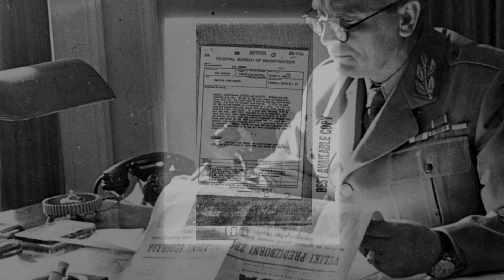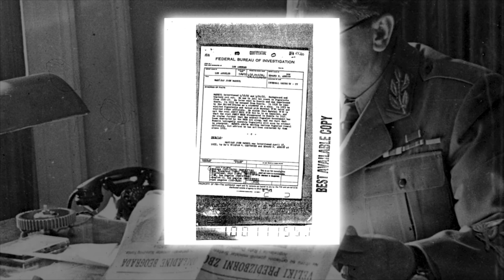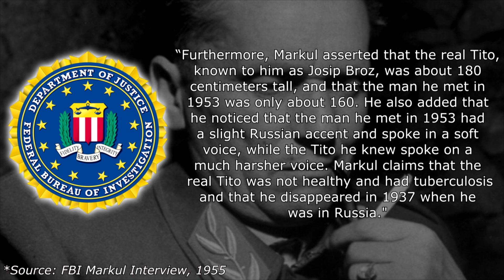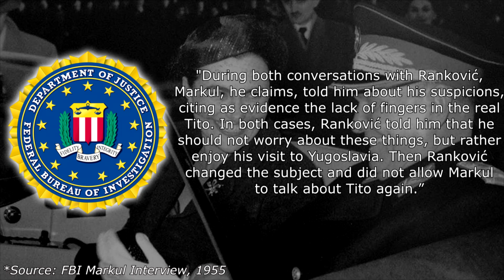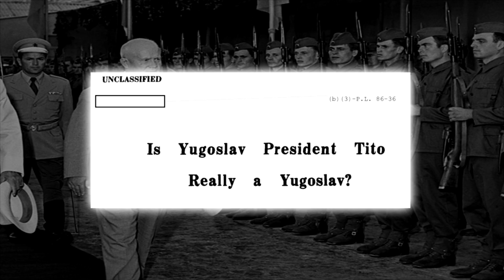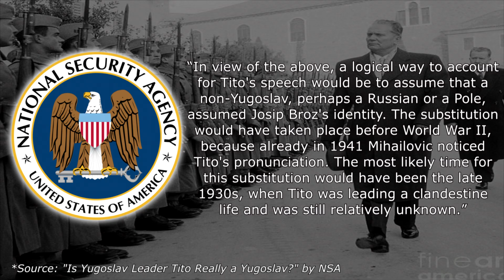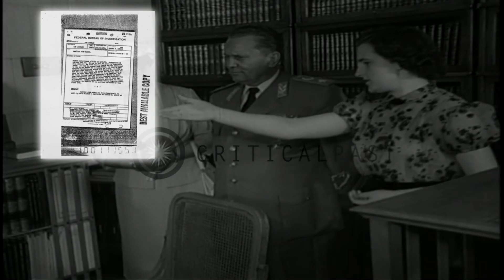Yugoslavia's Greatest Conspiracy: The Second Tito Theory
Foreign conspiracy theories don't get that much popularity in the English-speaking world, or really internationally. But I am here today to showcase the biggest conspiracy in the areas of the former Yugoslavia, whether Tito was really...The real Tito.

Tito, Josip Broz Tito, Yugoslavia, Communist Yugoslavia, Conspiracy, Conspiracy Theory, Serbia, Croatia, Bosnia, Montenegro, History, History Conspiracy, Second Tito, Tito Conspiracy, Socialist Yugoslavia.